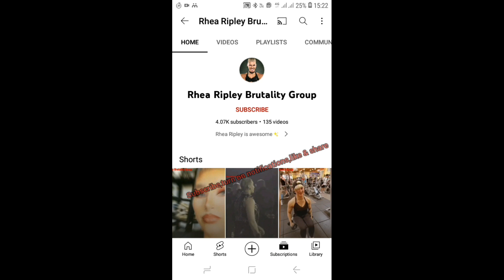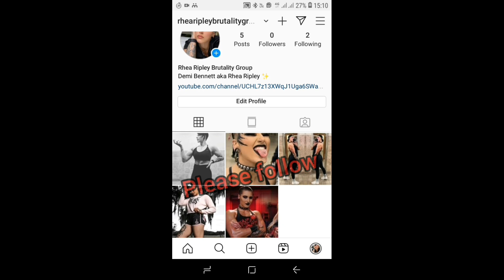Rhea Ripley & Raquel Gonzalez/Rodriguez doing...??☹️🙁😹